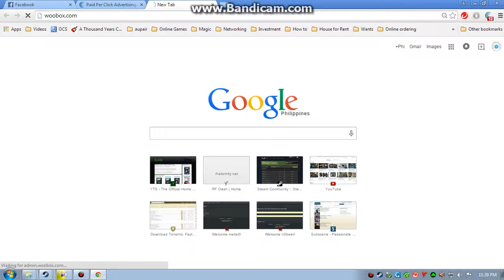Raffle Winner Video Reference